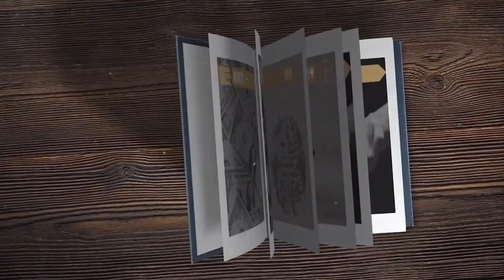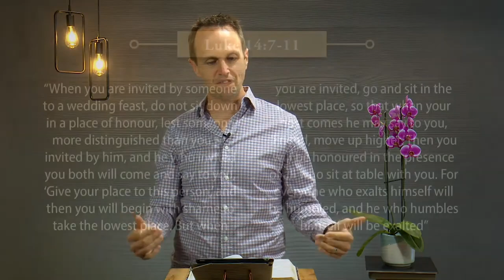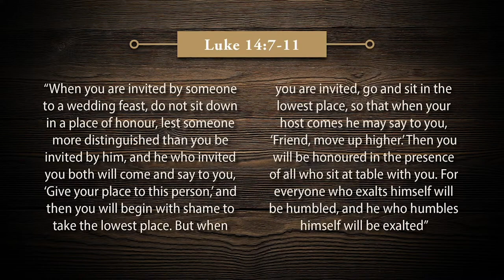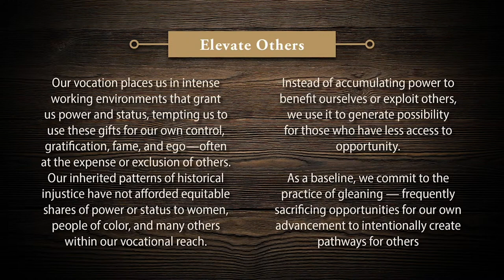True Greatness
Message from Pastor Richard van Lieshout on the fifth Rule of Life.

Mark 10:35-45